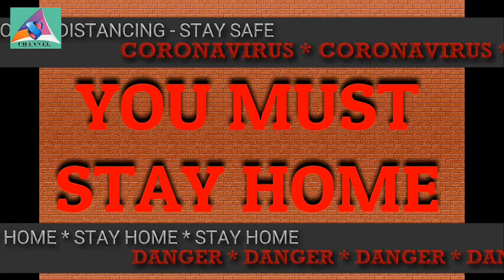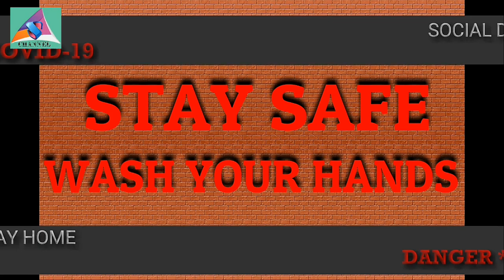COVID-19(CORONAVIRUS)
HELLO EVERYONE😍😍😷😷🙏🙏
A VIDEO BY ANUP SHAKYA